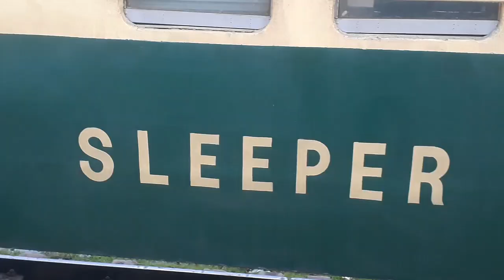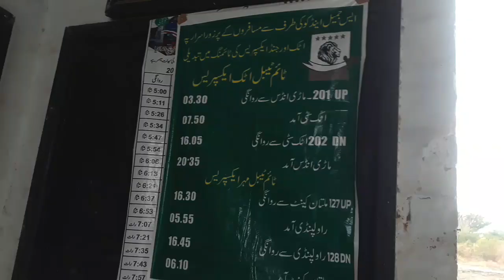mari indus mianwali express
HI My Name Is HASSAN RAZZAI I LIVE IN KALABAGH MIANWALI.
I AM  SMALL TRAVEL VLOGGER FROM PAKISTAN
HERE YOU WILL FIND INFORMATION ABOUT PAKISTAN SMALL CITIES AND VILLEGES  AND THERE HISTRY

here my Instagram account

mari indus railway station is beautiful station . Mari Indus railway station is located in Mari indus Pakistan. it was opened in 1918., it is small and famous  railway station.
Mianwali Express is popular Pakistani train, Passenger can travel on Mianwali Express from Daud Khel railway station to following railway station Mari Indus, Daud Khel, Pai Khel, Mianwali, , Kundian, khushab, Sargodha,Chiniot, Shaheen abad, Sangla Hill, Sheikpura, ShahdaraShahdara and Lahore.
Mianwali Express have only luxurious AC Business class in it. Mianwali Express complete time table, fare and ticket price information from Daud Khel Railway station.